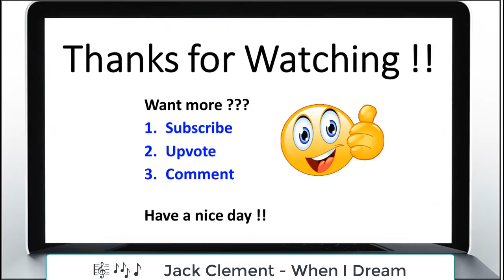Green Turtle Wildlife Rescue: 2 stranded turtles saved at Kinka Beach, Qld, Australia - 10-Mar-2020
Green Turtle Rescue starring "Hercules" and "Speedy" the Green Turtles with Murray, Frankie, Bella, and Moose.

We found 2 more beautiful Green Turtles stranded on the beach.  Peter the National Parks Ranger said it was perfectly OK for us to help the turtles and carry them back to the ocean, so that's exactly what we did.

Hercules was the smaller turtle, and I think she was a girl, but she was very strong.
Speedy took off like a Manta Ray when we released him - very fast indeed.

If you find a stranded, injured, sick turtle on the beach, you can help:
* Keep the turtle cool, keep the sun off the turtle, and if possible keep the turtle shell wet - a beach umbrella and a wet towel across their shell will help them stay cool.
* Keep dogs, kids, etc away from the turtle - don't let dogs or kids harass the turtle.
* Call a Ranger or someone who can help.

National Parks Rangers Capricorn Coast

Quoin Island Retreat and Turtle Rehabilitation Centre

Emu Park volunteer wildlife
* ??? No information - if you know anything about them, please let me know.